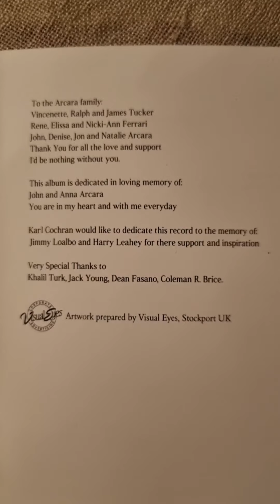Arcara - Arcara Close Up (1996) (Booklet)